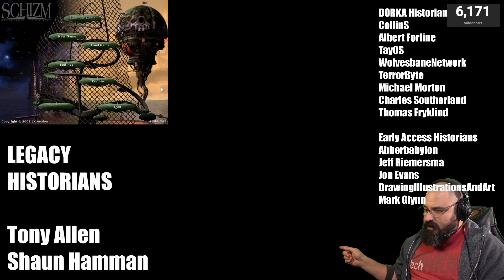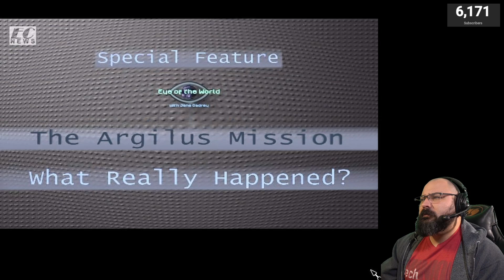Schizm - YUCK... This isn't a good start for this gameplay!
Facebook.com/officiallegacystudio